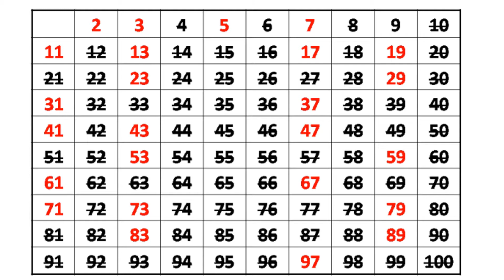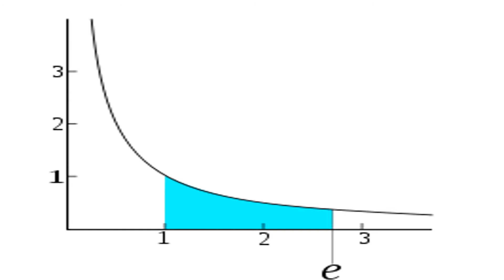7 MATEMATICAS leonard euler video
biografia de Leonard Euler Matematico mostrado segun metodo filadelfia y doman